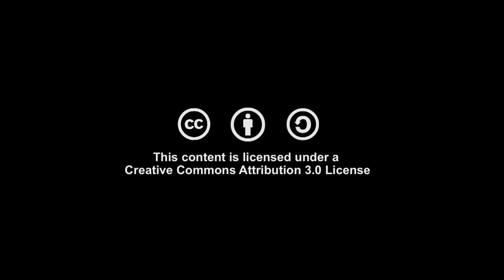Die Zukunft der Dörfer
Der demografische Wandel stellt eine besondere Herausforderung für die Zukunft ländlicher Regionen dar. Wie können diese trotz schrumpfender Bevölkerung zukunftsfest gemacht werden? Wie lassen sich etwa Kosten für den Erhalt von Infrastrukturen neu verteilen, wie sieht eine bezahlbare und bedarfsgerechte Versorgung auf dem Land aus? Und welche Best-Practice-Beispiele gibt es bereits auf Seiten der Kommunen selbst? Diesen Fragen widmete sich die Podiumsdiskussion vom 23. November in Kooperation mit dem Berlin-Institut für Bevölkerung und Entwicklung.

Mit:
Prof. Dr. Claudia Neu (Hochschule Niederrhein)
Kerstin Faber (Architektin, freie Planerin und Urbanistin)
Dr. Benjamin Nölting (Zentrum Technik und Gesellschaft, TU Berlin)
Moderation: Manuel Slupina (Berlin-Institut für Bevölkerung und Entwicklung)